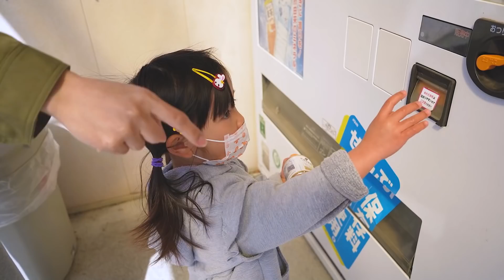人生初めての経験が盛りだくさん！自分で釣った魚を食べてみたら…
自分で釣った魚を姿焼きで食べてみた
このご時世なんでその場で焼いて食べれるシステムは休止中みたい
今から暖かくなって今後もたくさん経験できるといいね

■ゆずログはこちらから↓↓↓
【作業時間０おすすめ！】１ヶ月で６０万円の利益が出た投資教えます。ほったらかし自動運用！【FX MAM自動売買 VIP-Trade】

‹もくじ›
0:00 オープニング
0:40 初めての釣り体験
1:28 寒いのにがむしゃらに楽しんでた
2:37 戦利品
3:22 調理して食べてみる
4:36 味変
5:42 美味しいとおかしくなる…
6:57 身をほぐして食べる
8:14 エンディング

【バナナ】しゃべり始めの赤ちゃんの発音がかわいい🌈　Pronunciation of the baby start speaking is cute

初めて保育園に行く朝…【1歳半】　Morning to go to nursery for the first time…[18-month-old]

ママがいない日にパパと二人きり…💦誘拐犯からの脅迫状の本当の理由に全米が泣いた…💦【一同驚愕】　Alone with dad. Threatening letter.

今までで一番大激怒するゆずちゃん…【かわいいｗ】　The most furious in Yuzu life【so cute】

ママがいない日にパパと公園にお散歩💦【ゆずちゃんかパパ泣いちゃわないよね…？】　Walk in the park with dad.

ひとりでお買い物してきそうな1歳児ゆずちゃん。【悟る】　It seems like Yuzu can go shopping alone.

1日30回のスクワットを日課にしているゆずちゃん🌈健康ルーティーン／FLEXISPOT電動昇降デスク　Squats is part of daily routine

アンパンマンKOパンチ vs 元気100倍にほっぺた100倍 ゆずパンマン　ANPANMAN KO PUNCH vs YUZUPANMAN

🎵楽曲提供🎵
►DOVA-SYNDROME